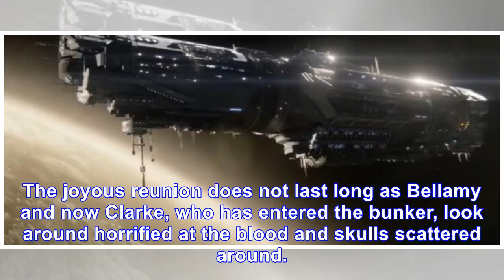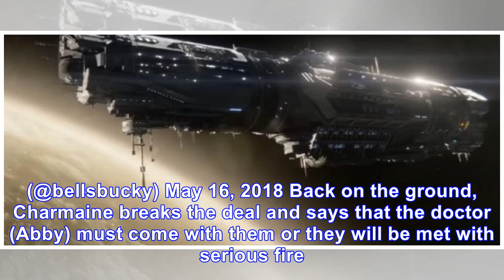‘The 100’ season 5, episode 4 speed-recap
Last week we experienced the climactic reunion [VIDEO] of Clarke and Bellamy, with Bellamy trying to negotiate with Charmaine for Clarke’s release. Of course, Charmaine is not generally the negotiatin...